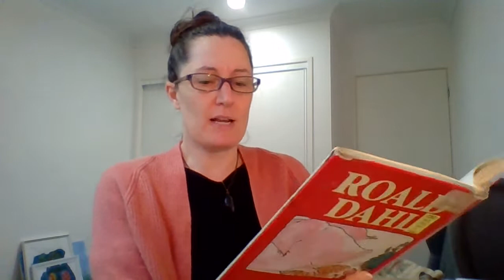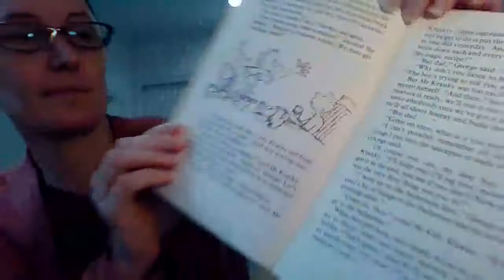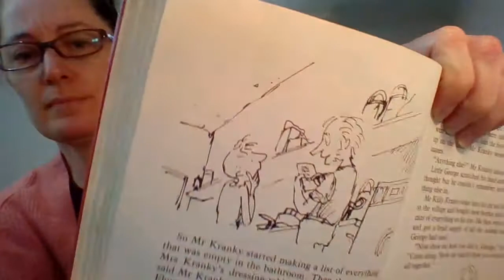Chapter 11 "Mr Kranky's Great Idea"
From George's Marvellous Medicine